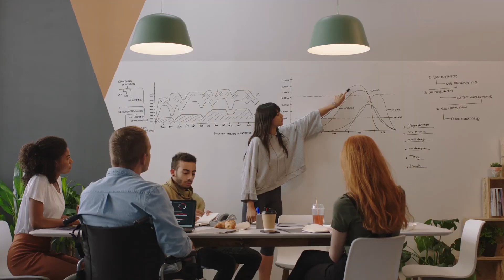Let’s come together to make an impact that matters. For the greater good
Since the onset of the COVID-19 crisis, Deloitte’s people have come together in new and unique ways—with our clients, our network of alliances, and each other—to help address the many issues arising from the pandemic. Read the stories